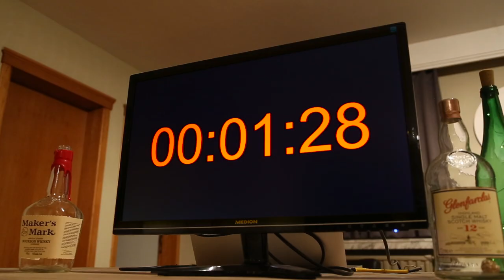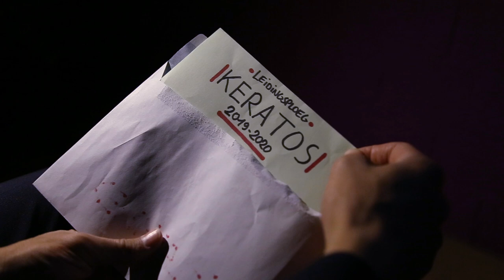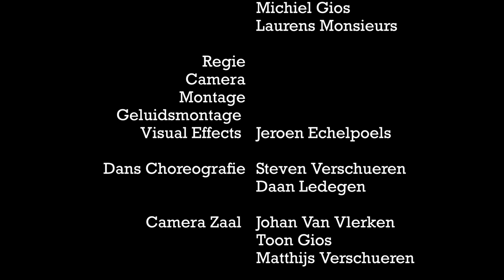Leidingsvoorstelling Chiro Keratos 2019 - Agent 2270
Naar jaarlijkse gewoonte stelde Chiro Keratos ook dit jaar hun nieuwe leidingsploeg voor door middel van een cinematisch hoogstandje.

Cast

2270 - Steven Verschueren
Baas - Jan Torfs
Collega - Jarik Torfs/Stef Nevelsteen
Slechterik - Arne Wagemans
Professor - Kwinten Torfs
Informant - Ruben Torfs
Nieuwe Rekruten - Ruben Glassée, Bo Kips

Wetenschappers - Siemen Dresselaers, Jarne Meylemans, Senne Drijbooms, Jens Devleeschouwer, Jelle Van Vlerken, Laurens Monsieurs, Jonas Van Hove, Gijs Ledegen

Handlangers op feestje - Joppe Van Parys, Stef Gios
Figuratie Feest - Ruben Verwimp, Jens Devleeschouwer, Wannes Bouwen, Michiel Gios, Siemen Dresselaers, Laurens Monsieurs, Senne Drijbooms, Jeroen Van Hirtum, Niels Clé

Vermommingen - Daan Ledegen, Robbe Vervoort
Handlangers - Jeroen Echelpoels, Thomas Monsieurs, Jens Devleeschouwer, Laurens Monsieurs, Michiel Gios, Sibren Ledegen, Wouter de Wachter

Met Michiel Gios als Bompie

Scenario - Jeroen Echelpoels, Wannes Bouwen, Steven Verschueren, Michiel Gios, Laurens Monsieurs

Regie, Camera, Montage, Geluidsmontage, Visual Effects - Jeroen Echelpoels

Choreografie - Daan Ledegen, Steven Verschueren

Camera Zaal – Johan Van Vlerken, Toon Gios, Matthijs Verschueren

Met dank aan - Johan Van Vlerken, Luc Gios, Toon Gios, Josse Van Delm & Raf Van Delm, Dienst Vrije tijd Herenthout

Muziek